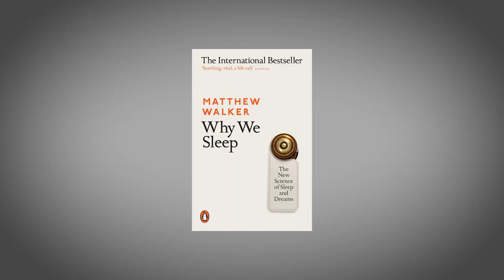Matthew Walker Busts Sleep Myths | Why We Sleep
Does counting sheep help? 00:12
Does eating cheese before bed affect your dreams? 01:21
Can ocean sounds and white noise help you sleep? 01:52
Is napping good for you? 03:51
Can you split your sleeping pattern? 05:03

Sleep is one of the most important aspects of our life, health and longevity and yet it is increasingly neglected in twenty-first-century society, with devastating consequences: every major disease in the developed world - Alzheimer's, cancer, obesity, diabetes - has very strong causal links to deficient sleep.

In this book, the first of its kind written by a scientific expert, Professor Matthew Walker explores twenty years of cutting-edge research to solve the mystery of why sleep matters. Looking at creatures from across the animal kingdom as well as major human studies, Why We Sleep delves into everything from what really happens during REM sleep to how caffeine and alcohol affect sleep and why our sleep patterns change across a lifetime, transforming our appreciation of the extraordinary phenomenon that safeguards our existence.

Out now